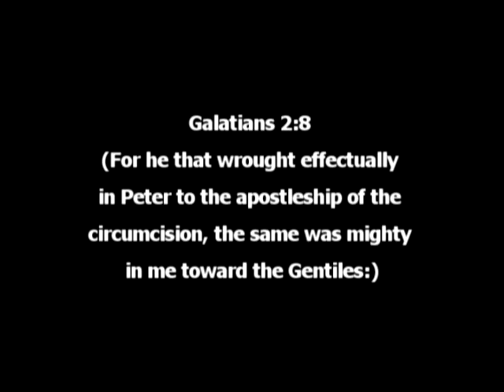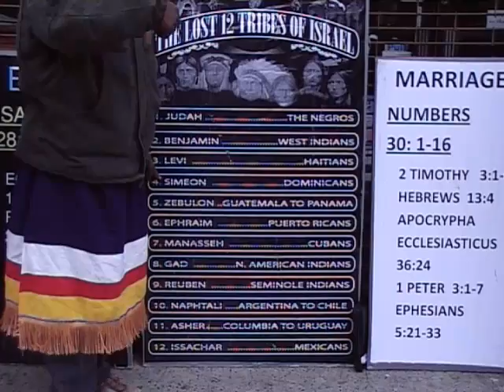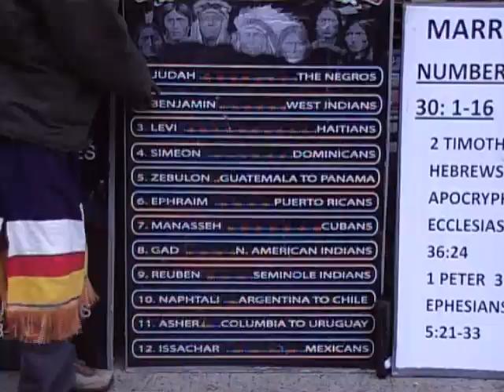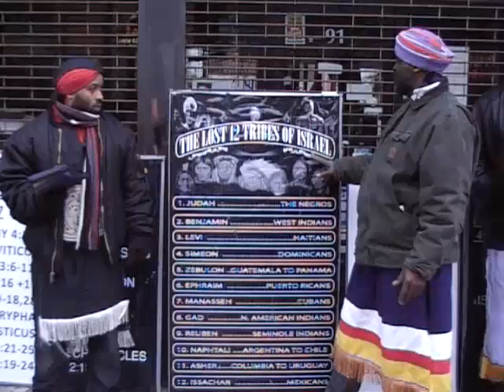Esau saved in the Bible 5 pt 3